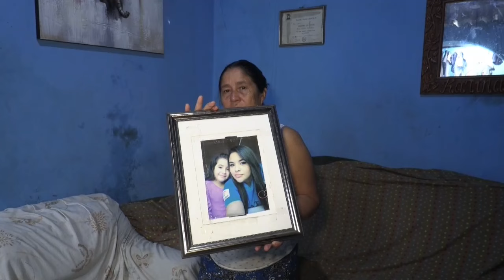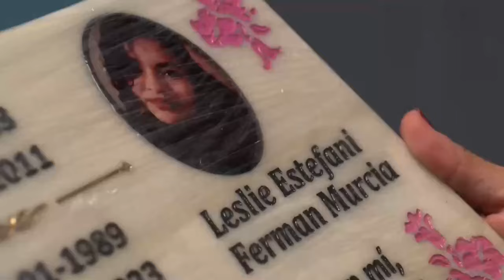Así recuerdan a una de las víctimas de la estampida en el estadio Cuscatlán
En el primer aniversario de la estampida en el Estadio Cuscatlán en Salvador, considerada la mayor tragedia de esta magnitud en el fútbol local, la familia de Leslie Ferman Murcia -una de las nueve personas fallecidas- la recuerda como "una gran aficionada, guerrera y trabajadora".